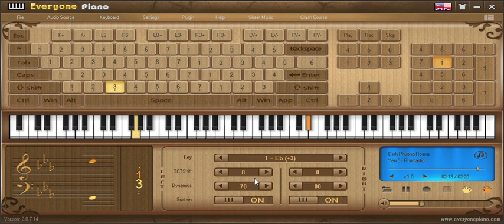[everyonepiano] yêu 5 cover